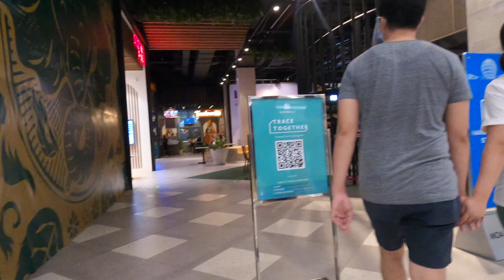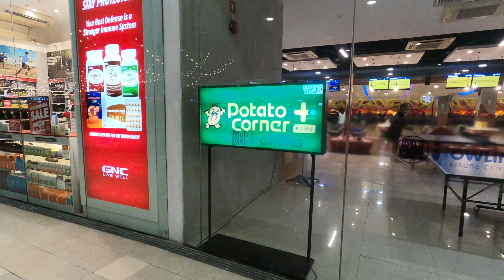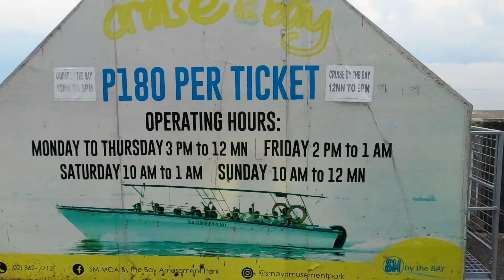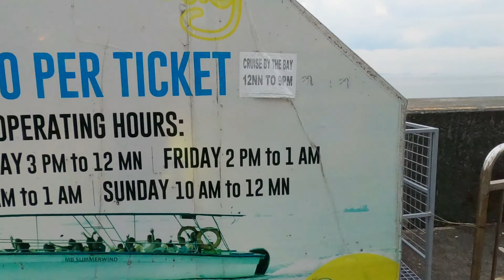[4K] SM Mall of Asia - MOA Seaside GCQ Update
SM Mall of Asia - Sm by the Bay (MOA Seaside) walking tour update.

This video is about the latest situation in SM Mall of Asia now that Metro Manila is placed under General Community Quarantine (GCQ).